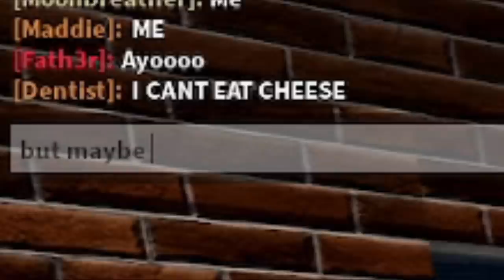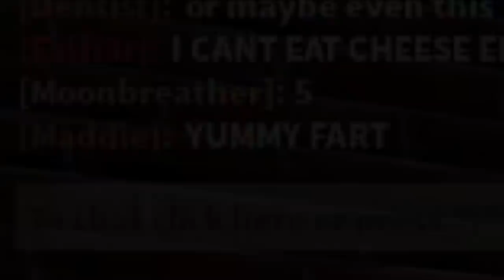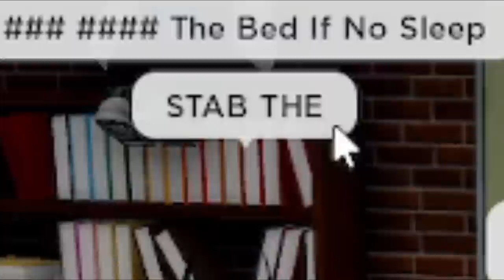Roblox Presentation Experience